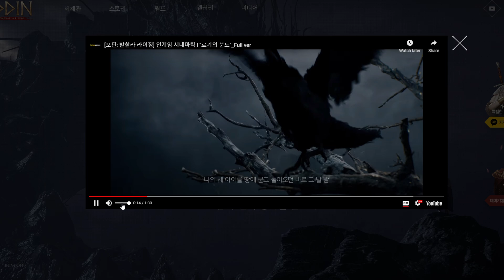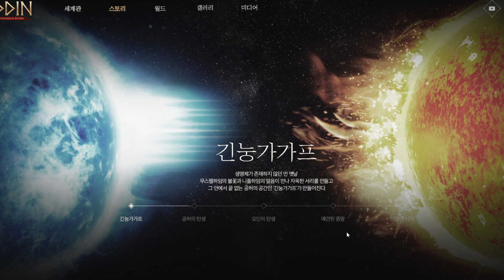Odin Valhalla Rising New Trailer ENG Sub & Reviews